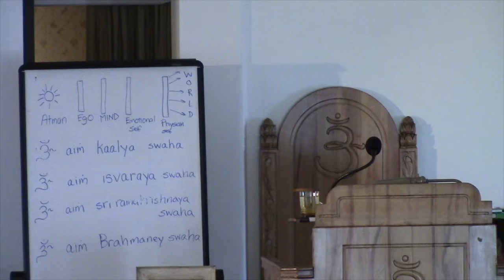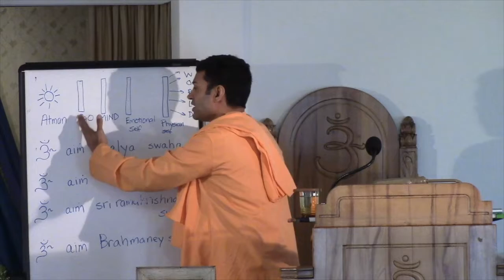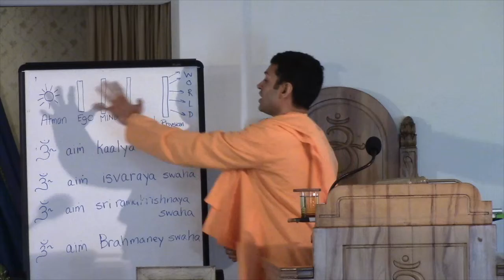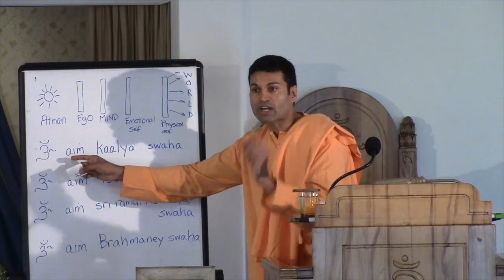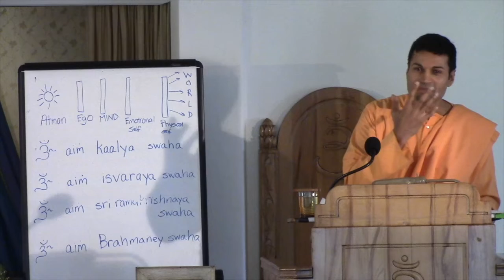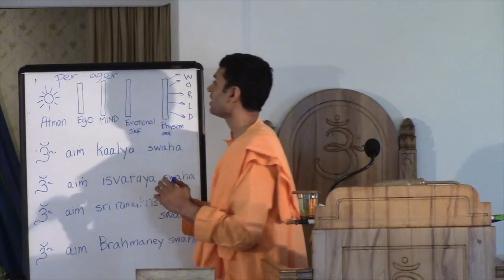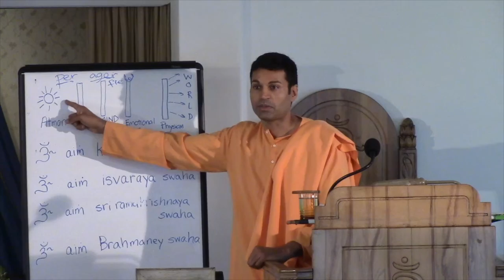Pilgrimage - The Inner Journey by Swami Harinamananda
This talk, by Swami Harinamananda, is about the inner pilgrimage in search of the Self. Swami Harinamananda is the resident monk at the San Diego Center of the Vedanta Society of Southern California.